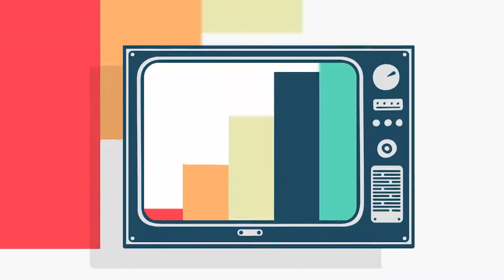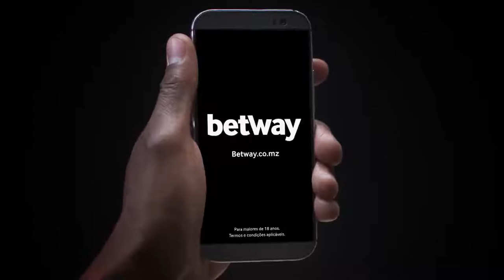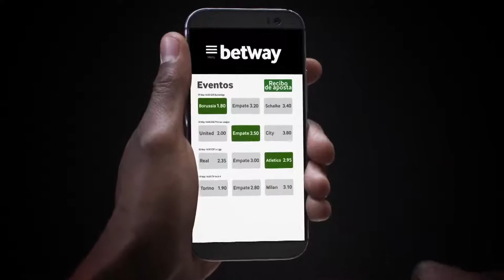BATE-PAPO | Saudar é obrigação ou depende do bom senso? (06-10-20)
Saudar é obrigação ou depende do bom senso? (06-10-20)
▶️ REGRAS SOCIAIS
Edviges Egnes (@edviges_egnes) - Influencer Digital e Consultora de Moda
Teylla Pale (@teyllapale) - Técnica de Logística
Alfredo Gamito (@Mr.squeeze_moz) - Activista Social, DJ e Produtor Musical
Jéssica Lairs (@jessiica_lairs) - Empresária, Decoradora e Organizadora de Eventos
🔈NOSSO PALCO
Mr. Mivano (@mr_mivano) - Cantor